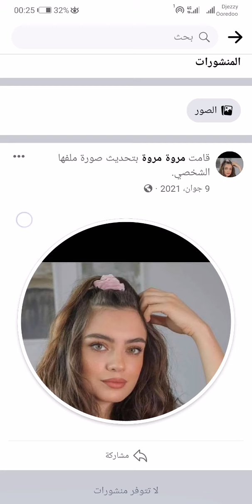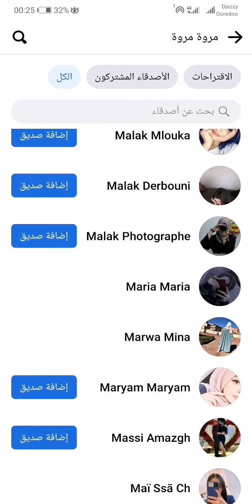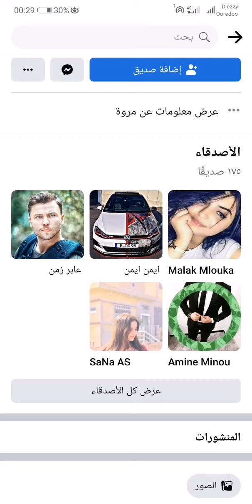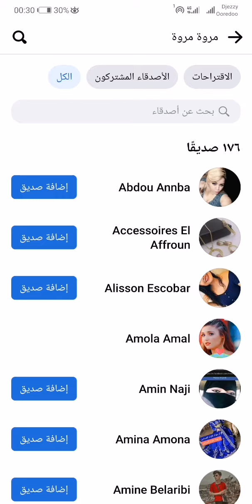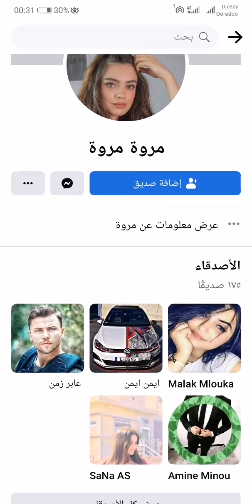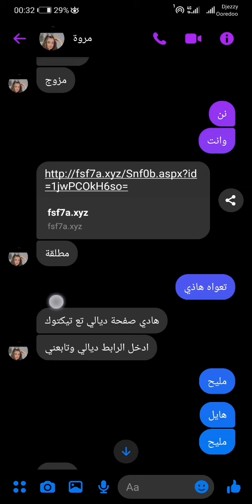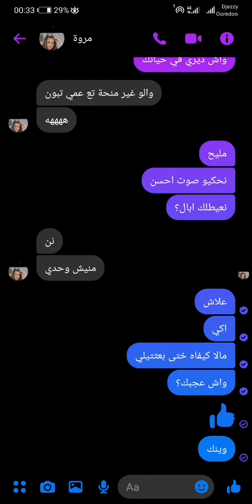حذاري من عمليات سرقة جديدة لصفحات الفيسبوك من طرف اسماء بنات ومخنثين شاهد الطريقة🤔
youtube promotion
youtube ads
youtube advertising
youtube marketing
youtubetv
pixel pass
stadia cyberpunk
google products
noxinfluencer
google event حذاري من عمليات سرقة جديدة  لصفحات الفيسبوك من طرف اسماء بنات ومخنثين شاهد الطريقة🤔
facebook account hacked and password changed
how to hack facebook recover
www facebook com recover
https m facebook com help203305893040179 ref share
facebook email support
my facebook account has been locked
m facebook com help contact
facebook login account password

facebook hack how to fix
facebook hacked 2022
facebook hacked and fake account
facebook hacked account disabled
facebook hacked account recovery reddit
facebook hacked email changed 2021
facebook hacked phone number
facebook hacked can't log in
recover facebook hacked account
recover facebook hacked account through friends
facebook account hacked
facebook account hacked how to recover
facebook account hacked email and phone changed 2021
facebook account hacked and locked
facebook account hacked and fake account
facebook account hacked email changed
facebook messenger hacked how to fix
facebook report friend's hacked account

facebook marketplace
facebook messenger
facebook lite login
facebook download
facebook down
free facebook
facebook search
facebook stock
facebook video download
facebook lite download
Facebook Lite
facebook hacked
تنزيل فيسبوك
تسجيل دخول فيسبوك
تسجيل دخول فيس بوك من جوجل حساب جوجل
إنشاء حساب جوجل
حساب google
بحث قوقل
حساب gmail
gmail إنشاء
google chrome msi
chrome msi
adwords express
karma youtube
بديل ادسنس
جيلان شانيل
vidiq firefox
youtube ninjago
youtube premium samsung
youtube huawei
optimize google
google batman
ads google
youtube drive
crm google
adsgoogle
ads youtube
google hotel ads
google ds
caseyneistat
merchant center
chrome offline
ctr google ads
adwords editor
marketing google
google cloud vps
google seo
adwords
googleads
google partner
adwords youtube
kikakiim tiktok
cloud google
nexus google
alibaba youtube
google top
google datastudio
gantter google
youtube srt
marketing youtube
chrome 89
api maps
google platform
wordpress adsense
google merchant
google premier
video2mp3
downloader chrome
vidiq chrome
translate api
chrome debian
google premium
fitness youtube
google webdesigner
war thunder youtube
google vps
datastudio
studio google
tableau youtube
datastudio google
google fy
bmw youtube
google inside
filmora youtube
google trend
universal analytics